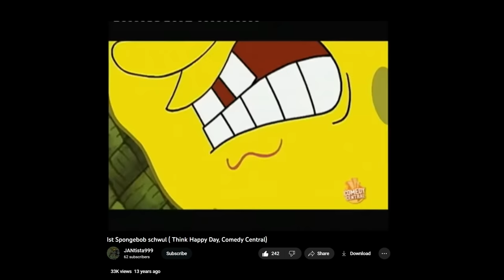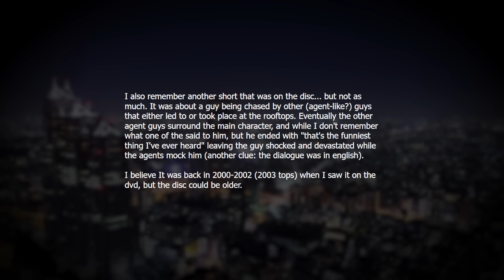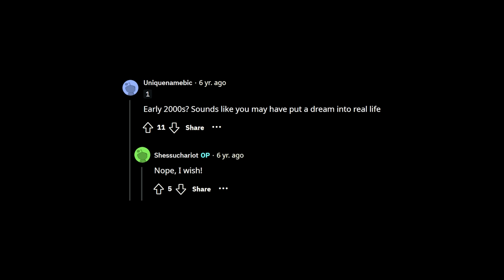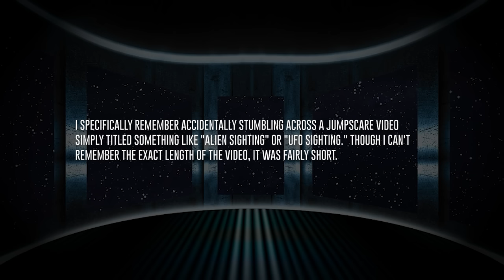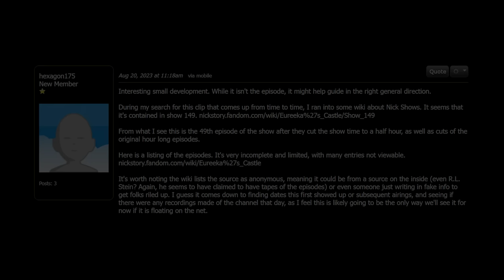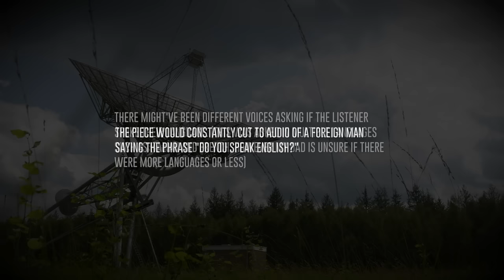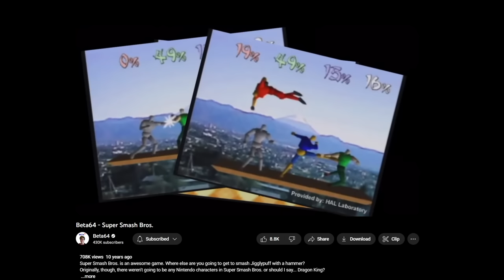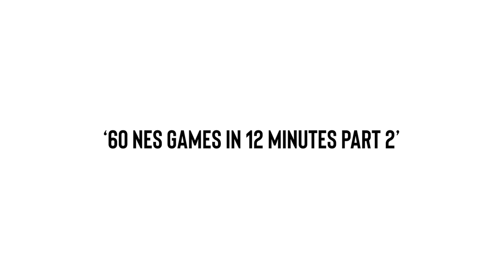35 Mystifying Cases of Lost Media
In this video we look through 35 mystifying cases of lost media, hope you all enjoy :))

MUSIC - PLEASE SHOW LOVE AND SUPPORT TO ALL THESE ARTISTS, THEY ARE AMAZING!

Akira Yamaoka - Never Forgive Me, Never Forget Me (Slowed)

FOLLOW ME ON THE GRAM - GIVE SUM LOST MEDIA SUGGESTIONS!